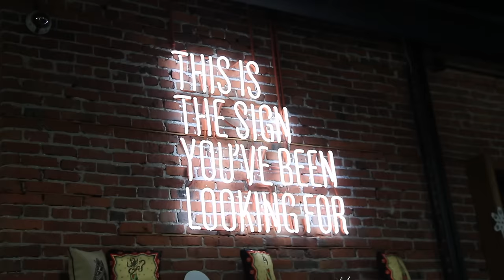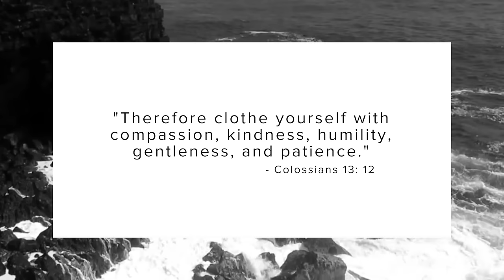GETTING MY CONCH PIERCED! Vlog + Aftercare/Pain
Hope you enjoyed watching me get my conch pierced! I'm soo happy with the results & I hope this video was helpful to those wanting to get it done as well (pls note that this is my experience & everyones experiences with piercings/pain are different). Definitely had fun filming & editing this video hehe s/o to Quea (@queamarie/ for hanging out w us ;) Anyways, please do subscribe and like this video to let Ricci know that you'd want her to film a hair toning vid! HAVE A GREAT DAY, MUCH LOVE :) :*

-Cass

1014 Granville St. Vancouver V6Z 1L5

PIERCING INFO:
- Type: Conch Piercing
- Jewelry: Hoop
- Thickness: 14g
- Diameter: 12.77mm (1/2")

TECH INFO:
- Camera: iPhone 6 & Canon T4i

FAQs:
Location:
- Vancouver, BC
Age:
- Both 20
Nationality:
- C: 3/4 Filipino, 1/8 White, 1/8 Chinese
- R: Filipino
Height:
- C: 5'8.5"
- R: 5'6.5

FTA: This video is not sponsored, all opinions stated are my own :)